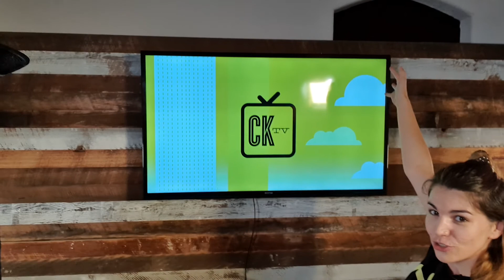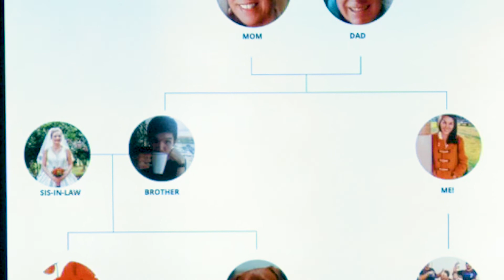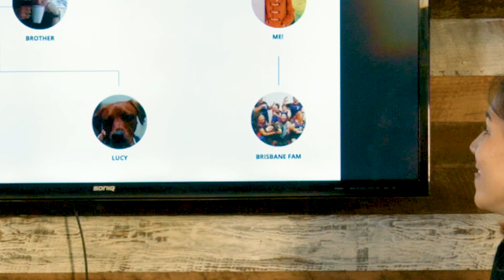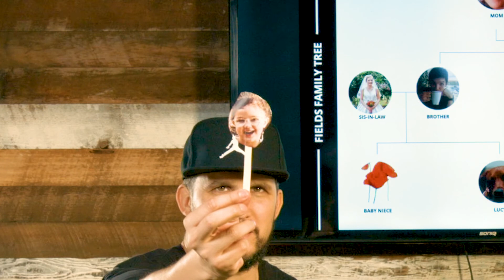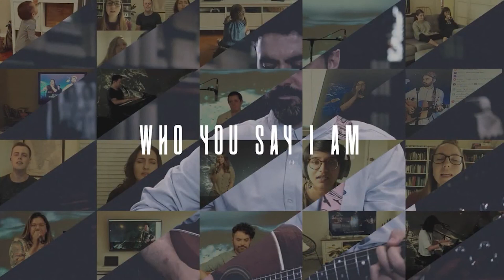CKTV - A Story of Family and Suffering